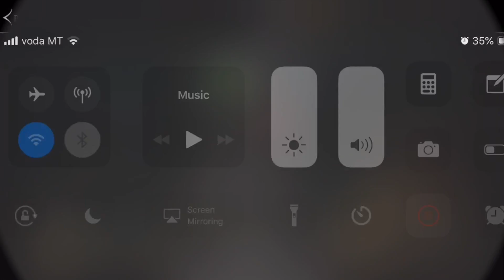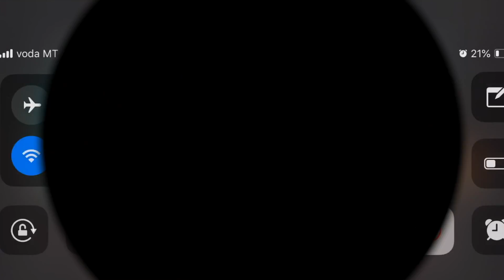$2,700,674 ON CARD PACKS MKX MOBILE IOS